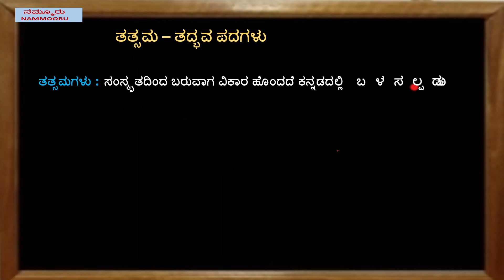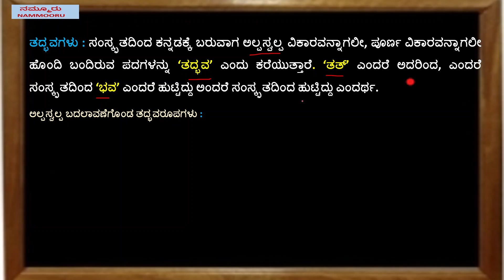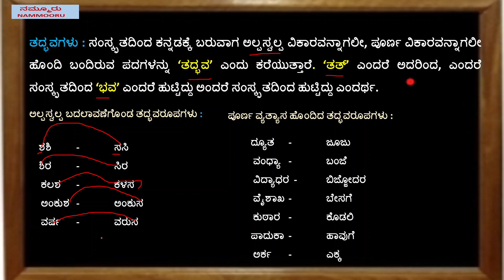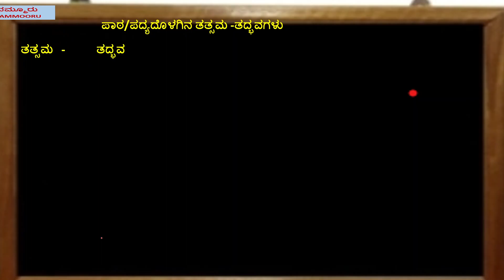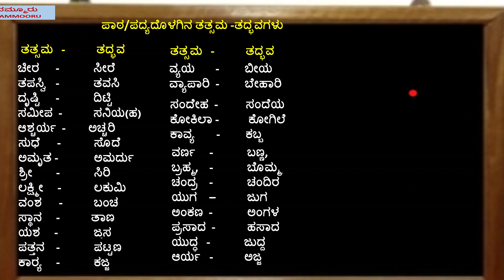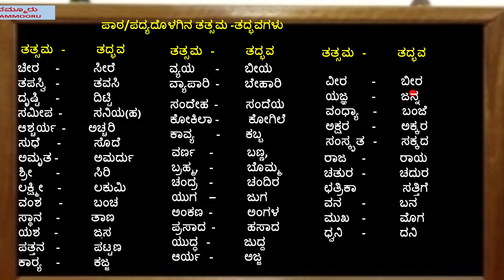ತತ್ಸಮ – ತದ್ಭವ ಪದಗಳು-ಪಾಠ/ಪದ್ಯದೊಳಗಿನ ತತ್ಸಮ -ತದ್ಭವಗಳು